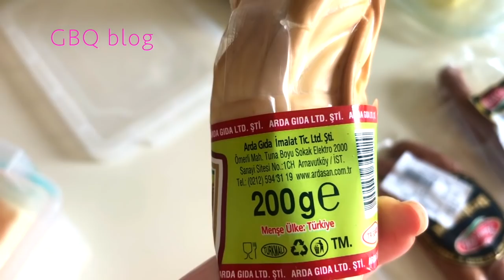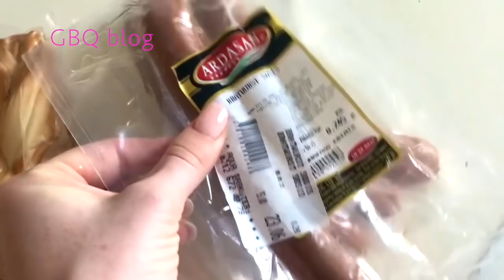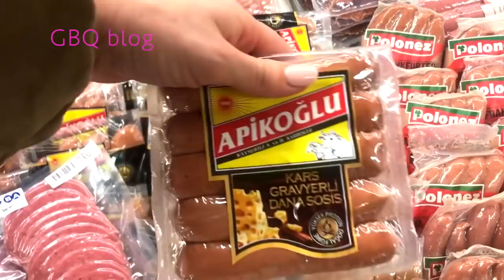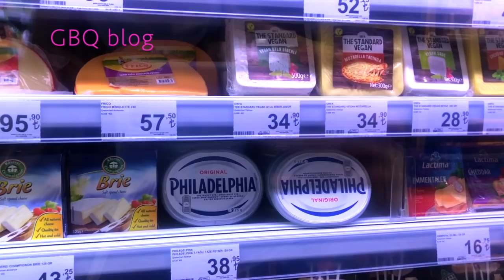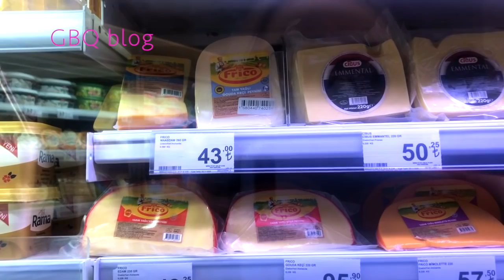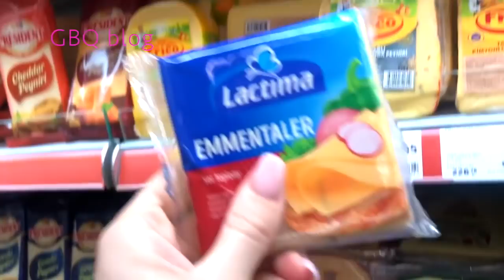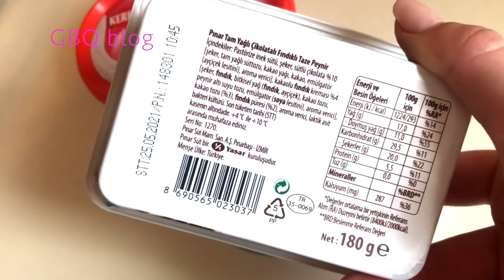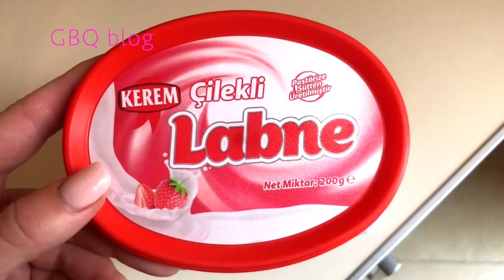Много русских продуктов в Турции\Стамбул \GBQ blog